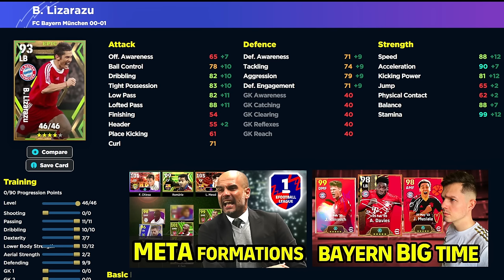FREE EPIC OPENING & REVIEWS inc PARK, VAN BASTEN & TORRES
Opening our EPIC packs and then reviewing & training the 7 legends in the box with skills to give and some tips and tricks.